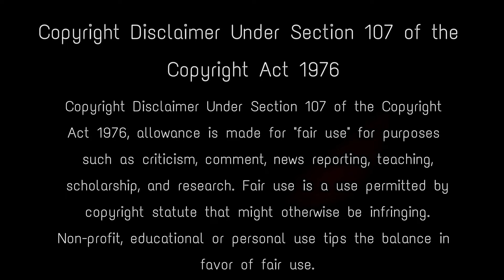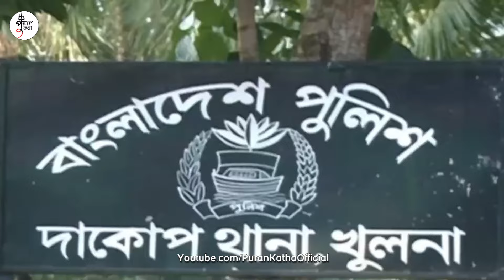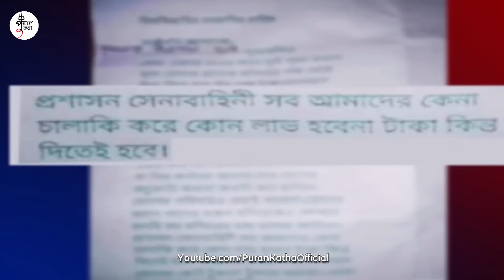ভারতের দুর্গাপুজো বন্ধ করছে বাংলাদেশ - নেওয়া হলো কড়া পদক্ষেপ | Bangladesh Stops Durga Puja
Tensions are rising in Bangladesh as their biggest festival, Durga Puja, approaches. The Hindu community in Bangladesh has been forced to change the venues of Durga Puja festival at some places due to repeated obstruction. The newly formed interim government in Bangladesh has urged the Hindu community to temporarily stop Durga Puja-related activities.

Keep Support! :)